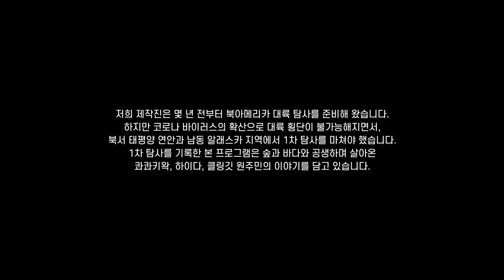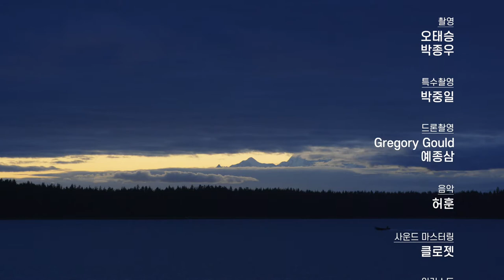큰까마귀의 땅을 찾아서 ㅣ 빙하의 바다, 야쿠타트 ㅣ